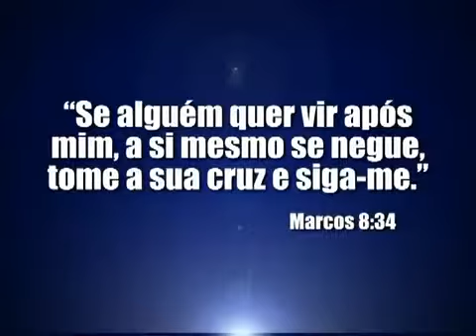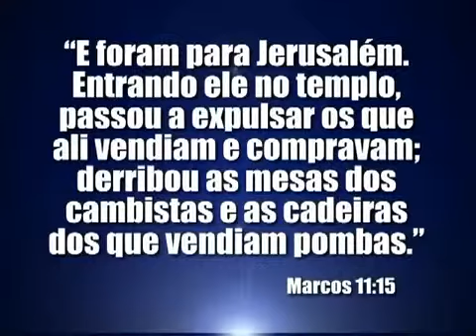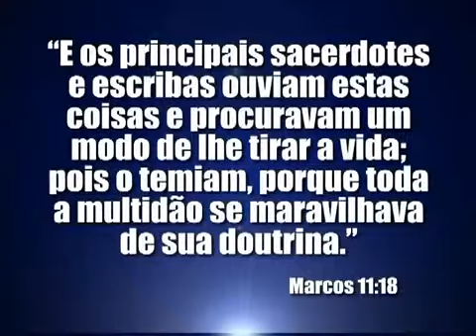Palavra Amiga do Bispo Macedo - As Tribulações - 28/02/2013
Bispo Macedo Fala sobre as tribulações.